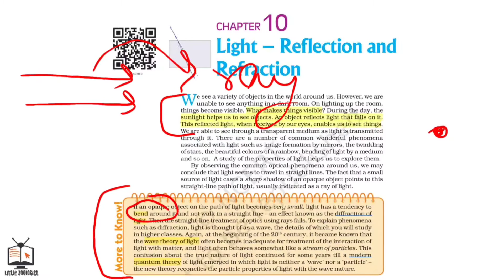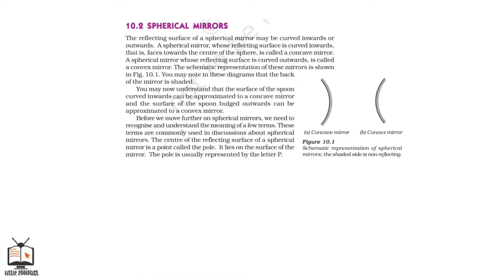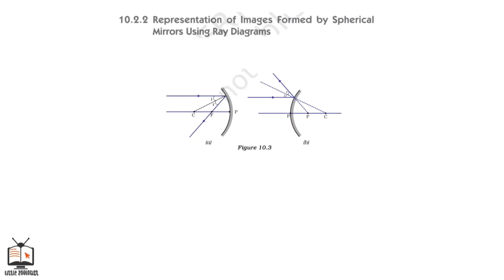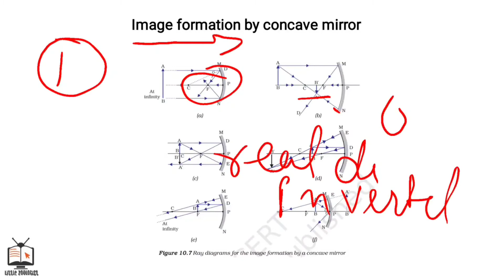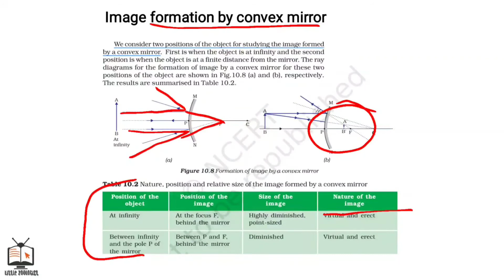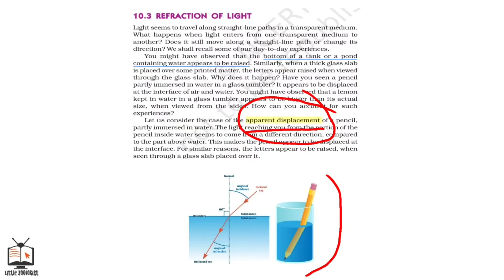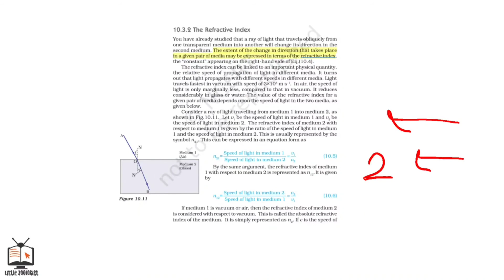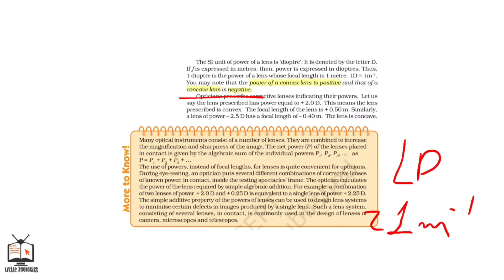light reflection and refraction one shot revision by littlezoologist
RELEVANT UPLOADS

Tags (ignore) :-

light reflection and refraction class 10 for term 1
light reflection and refraction class 10 full chapter
light reflection and refraction class 10 full chapter explanation
ch light reflection and refraction class 10 one shot
light reflection and refraction class 10 cbse class videos